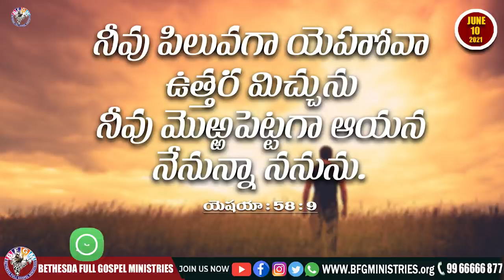Today's promise 10.06.2021 | BFGM LIVE